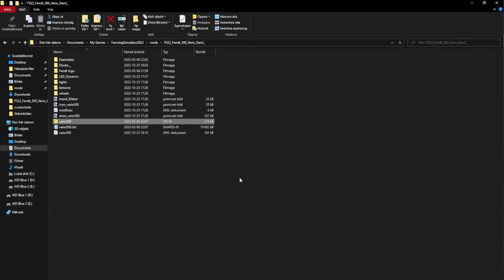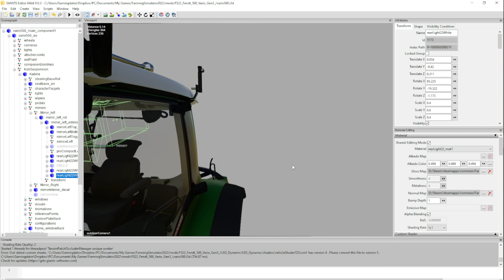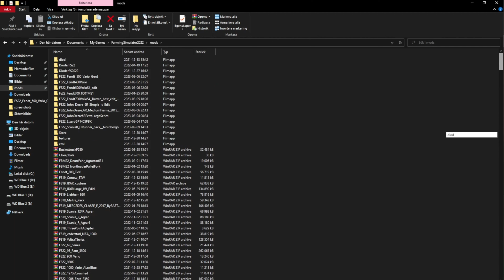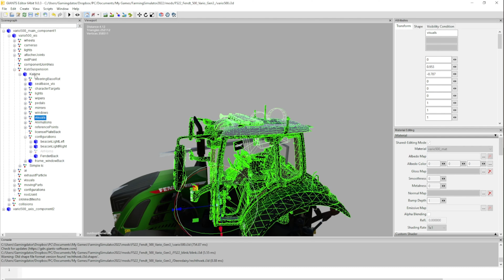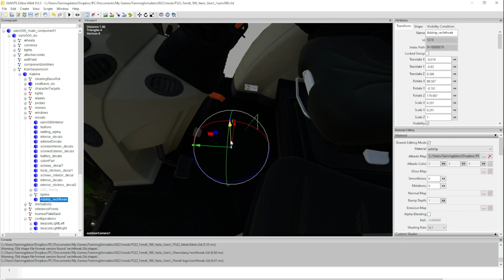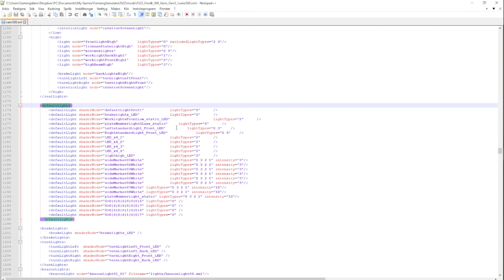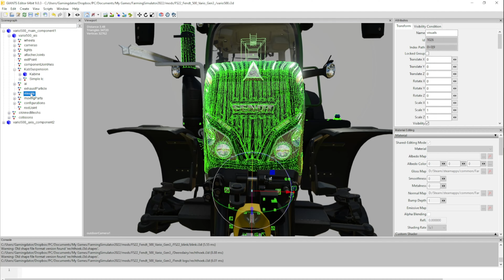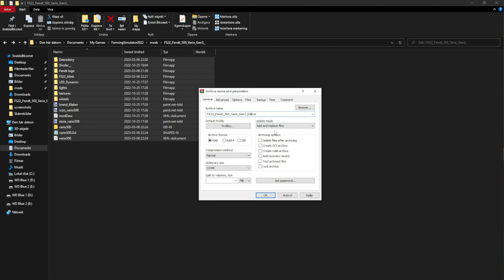How Did I Make My Fendt In Giants Editor? FS22 Giants Editor Tutorial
Learn how to do a mod in giants editor!